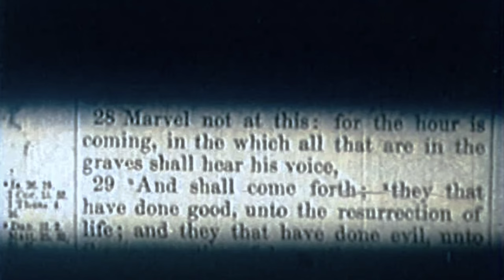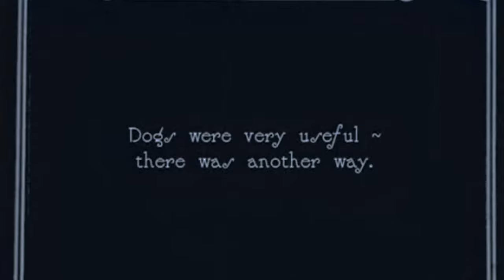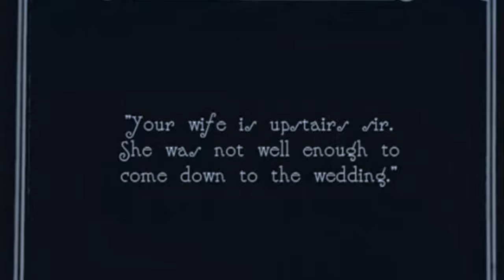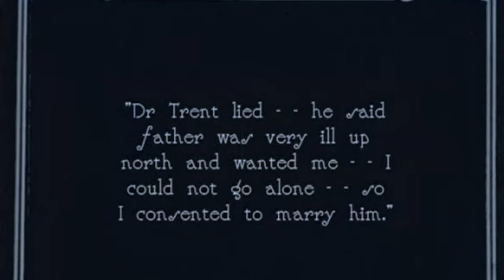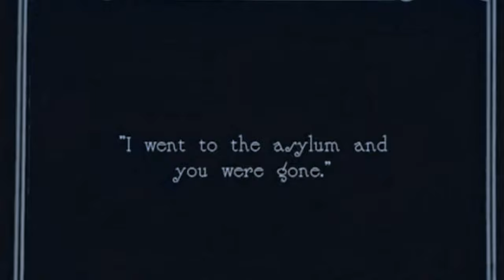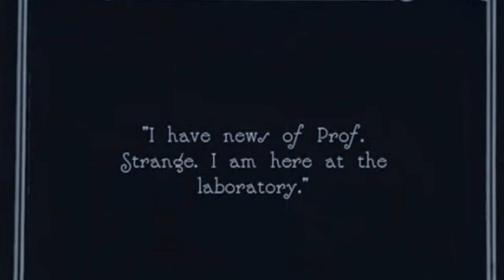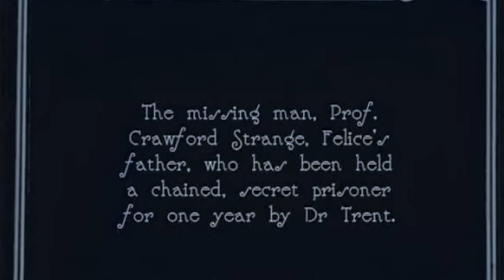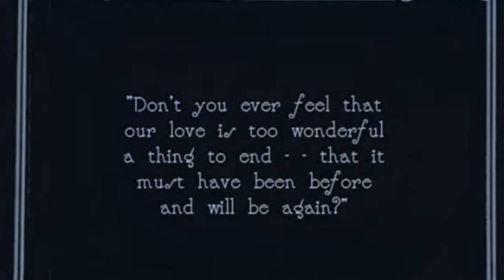1920s Mystery: The Man from Beyond (4K Colorized)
The Man from Beyond is a 1922 American silent mystery film starring Harry Houdini as a man found frozen in arctic ice who is brought back to life.

According to the film's press book, Burton King's directing was supposedly usurped by Houdini's "supervision," but there is little evidence that this was true. As was his habit, Houdini performed all of his own stunts.

Cast:
Harry Houdini as Howard Hillary / The Man from Beyond
Arthur Maude as Dr. Gilbert Trent
Albert Tavernier as Dr. Crawford Strange
Erwin Connelly as Dr. Gregory Sinclair
Frank Montgomery as Francois Duval
Luis Alberni as Captain of the Barkentine
Yale Benner as Milt Norcross
Jane Connelly as Felice Strange / Felice Norcross
Nita Naldi as Marie Le Grande